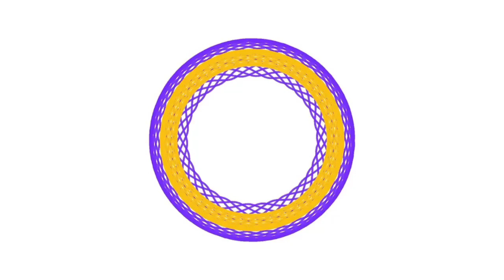The Vortex Project, Episode (3)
My Dearest Neo, As my search for you continues, I am looking more deeply into my art.  I miss you so very much.  Much love, Yvonne